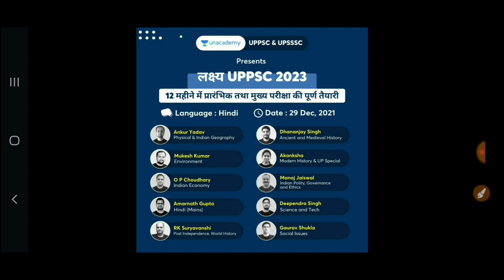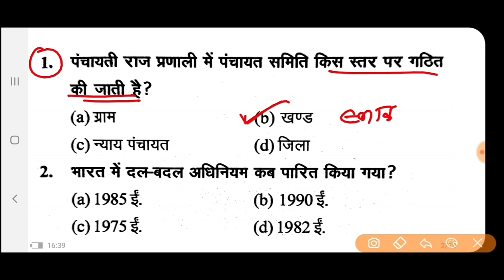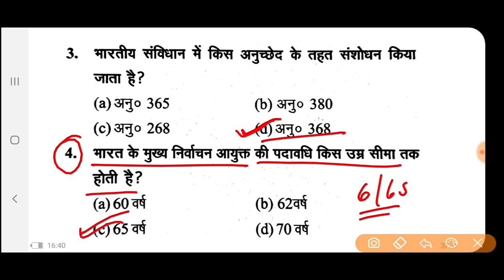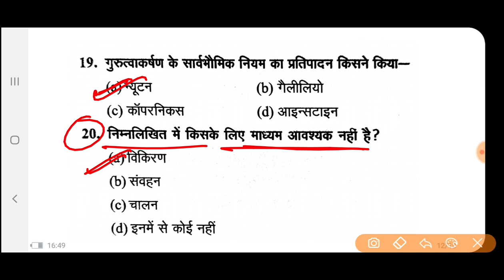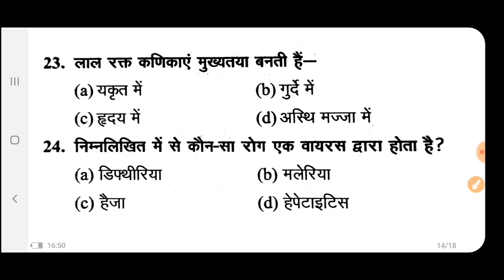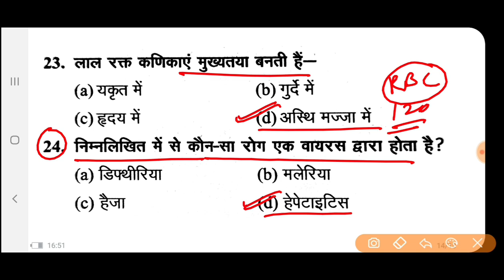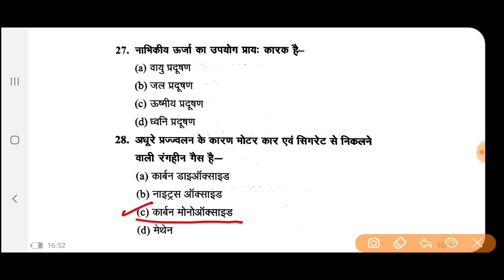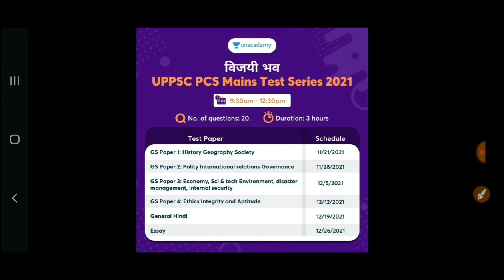LT GRADE EXAM|सामान्य अध्ययन पेपर|प्रैक्टिस सेट-14 G.S.|UPPSC LT GRADE EXAM 2021@Exam Learner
Dear Learners,

📢 📢NEW ANNOUNCEMENT📢📢

Dear Learners,
Unacademy आप सभी के लिए एक exciting opportunity ला रहा है जो Unacademy subscription से अपनी तैयारी की planning कर रहे हैं।

Team Unacademy

✅ भाषा- हिंदी
✅ रिवीजन Notes

@Exam Learner

Dear Learners,

Team Unacademy

UP PET EXAM 2021
Currentaffairs 2020
Uppcs 2020
Roaro exam
Medical science
Space science
Aapreshan, abhiyan
Budget 2020-21
Up budget 2020-21
Up special
Uppsc
Bpsc
Mppsc
Ukpsc
Cgpsc
Hpsc
Examlearner
@Exam Learner

For pdf join telegram channel 👇

Examlearner
Prepration for competitive exam

Course के topics और पाठ्यक्रम जैसी सारी जानकारी के लिये इस link को देखें

✅ भाषा- हिंदी
✅ रिवीजन Notes